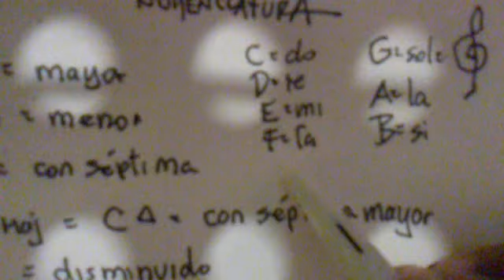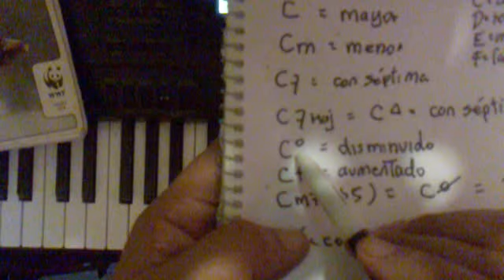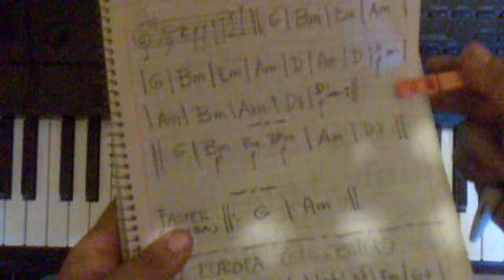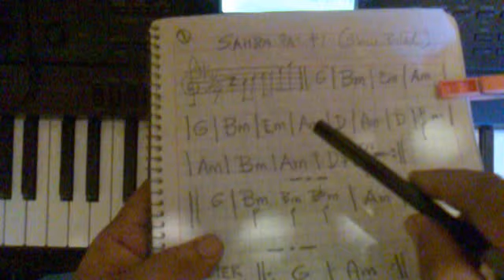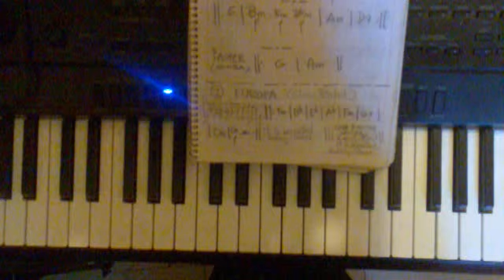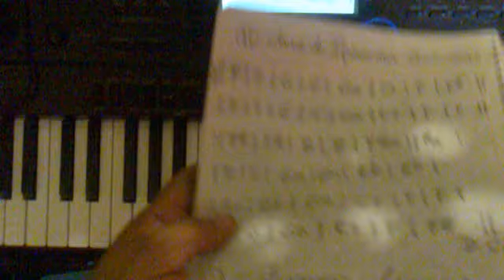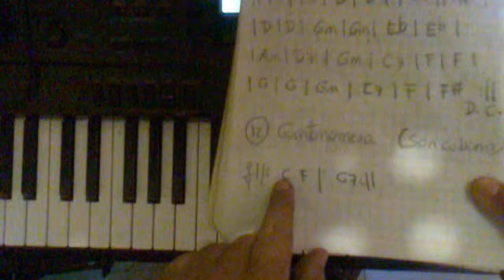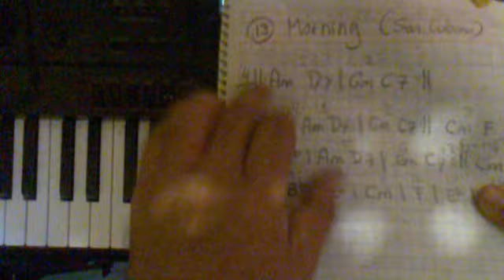CÓMO LEER UN CIFRADO (para principiantes en música)